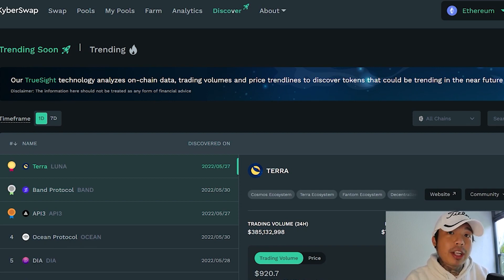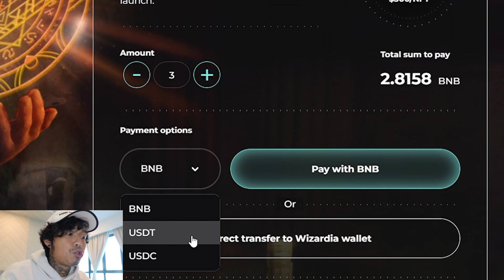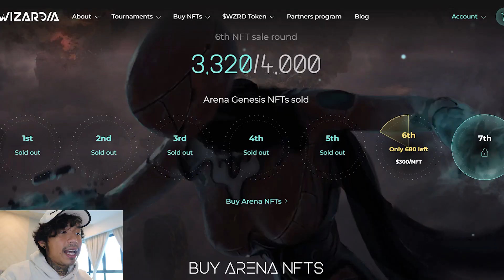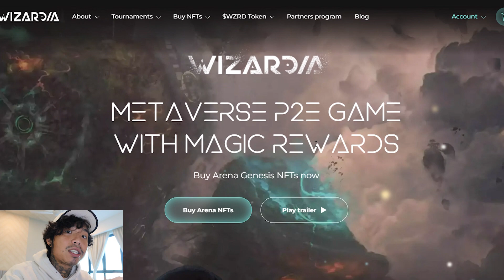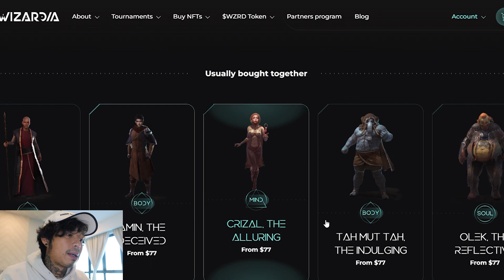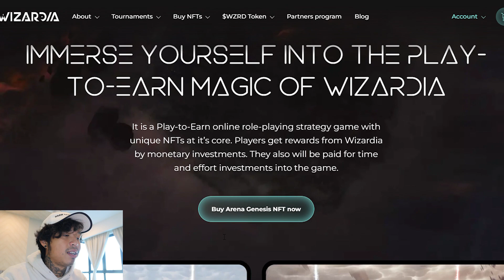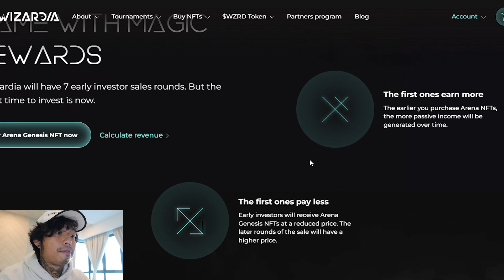Wizardia Altcoin P2E Crypto Game With A Easy 20x OPPORTUNITY!?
In this video, I will be reviewing Wizardia.